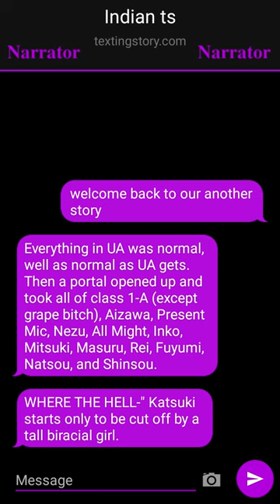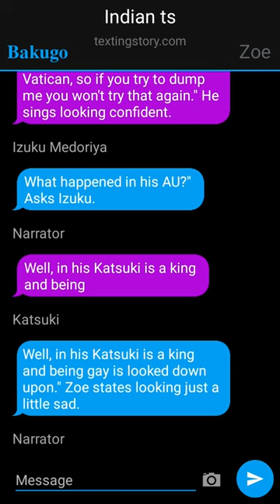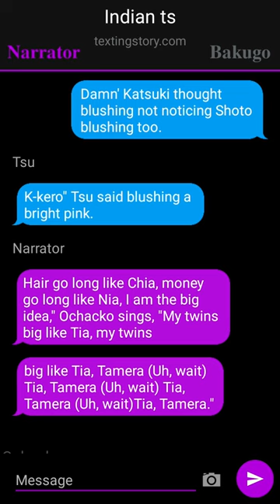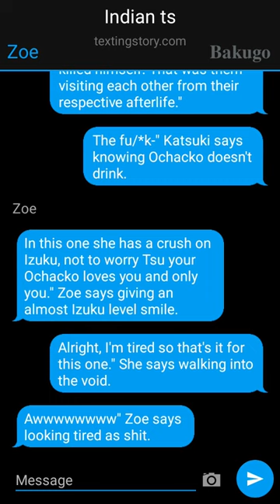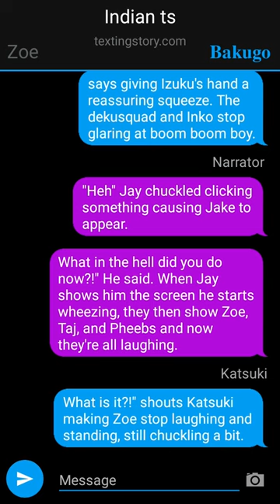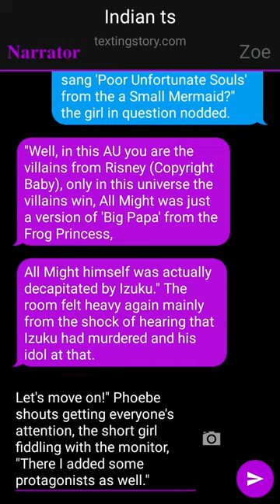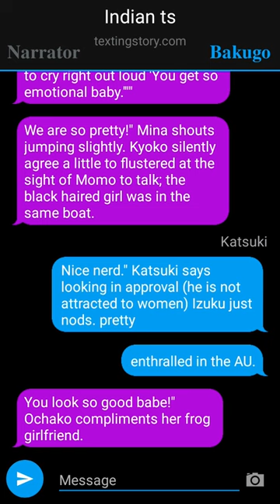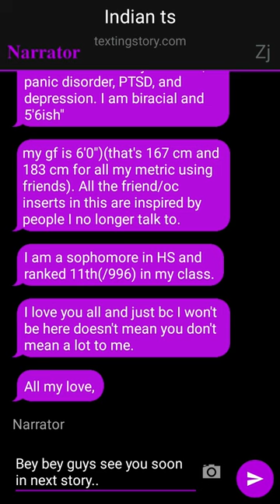Mha Reacts On Dekuverse // Deku Texting Story // One-Shot //